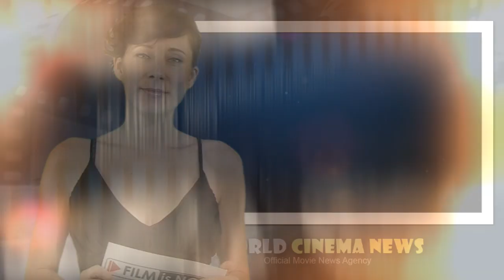3,2,1...Frankie Go Boom Teaser Trailer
3,2,1...Frankie Go Boom Teaser Trailer: It only takes a minute of footage to get a pretty good idea of what kind of comedy will be on display in Jordan Roberts's SXSW feature 3,2,1... FRANKIE GO BOOM (previously titled minus the 3,2,1..) when it hits theaters this fall. Charlie Hunnam, Chris O'Dowd, Lizzy Caplan, Ron Perlman and Chris Noth star in the wacky film about a couple of brothers and a girl in the middle.

Frank Bartlett has been tortured, embarrassed and humiliated by his brother Bruce - usually on film - his entire life. Now that Bruce is finally off drugs and has turned his life around, things should be different. They are not.

Gravitas Ventures is putting out the film on pre-theatrical VOD on September 10th and Variance will take it to theaters October 12th.

Cast: Charlie Hunnam, Chris O'Dowd, Lizzy Caplan, Ron Perlman, Chris Noth

Director: Jordan Roberts

Genre: Comedy